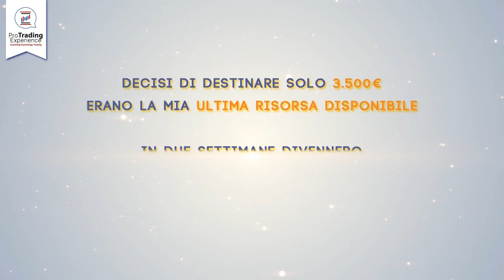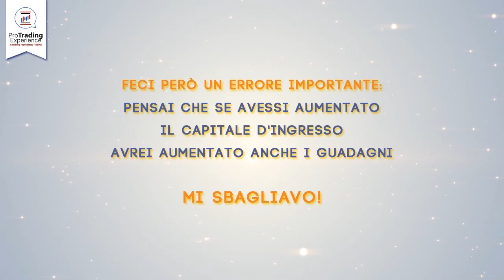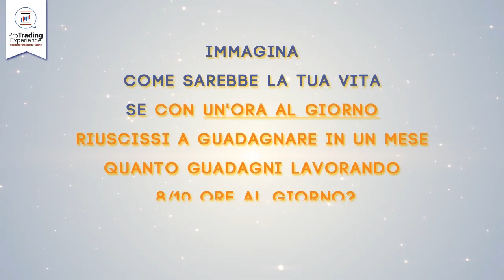TRADING SEMPLICE - VIDEO 1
PRIMO DI 4 VIDEO CHE TI PERMETTONO DI AVVICINARTI AL MONDO DEL TRADING! NEL VIDEO FINALE OPPORTUNITÁ PER TE!